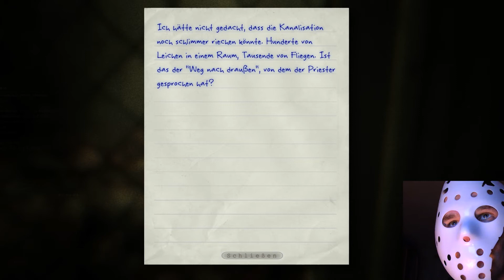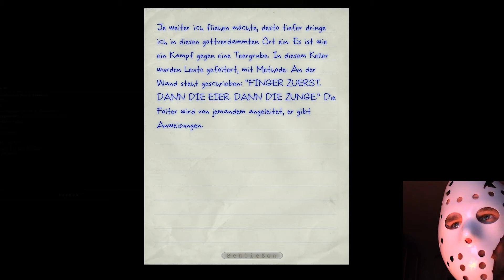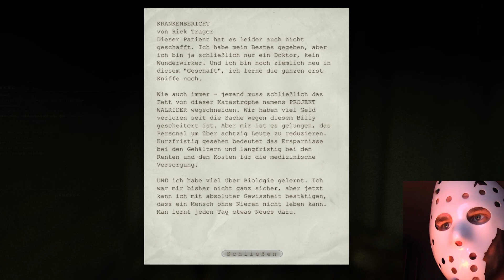Halloween-Spezial: Outlast [Blind] #09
Ich spiele für euch den ganzen Abend den Indie-Grusel-Knaller Outlast und um den Horrorfaktor zu erhöhen gibt es meine Fresse dazu ;) Ich werde das Spiel nicht an einem Abend durchzocken sondern jeden Tag 3-4 Parts aufnehmen bis Halloween und alle 30 Minuten wird ein neues Part kommen.

Seht mir zu wie ich mich grusle und mir vor Angst die Hosen voll mache ;D